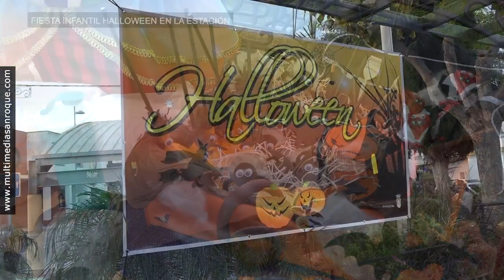FIESTA INFANTIL HALLOWEEN ESTACION DE SAN ROQUE 30 OCTUBRE 2022